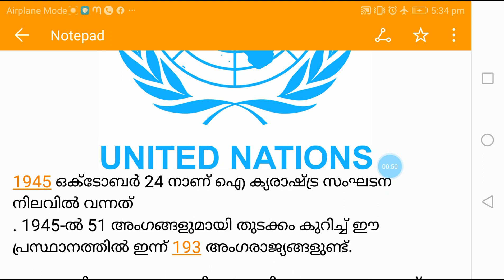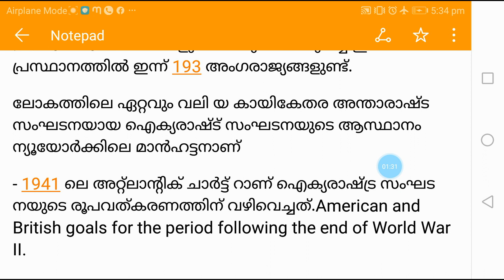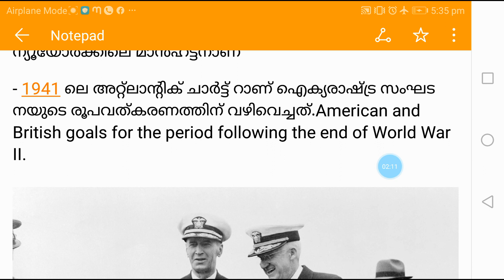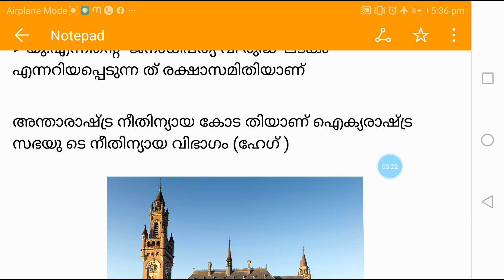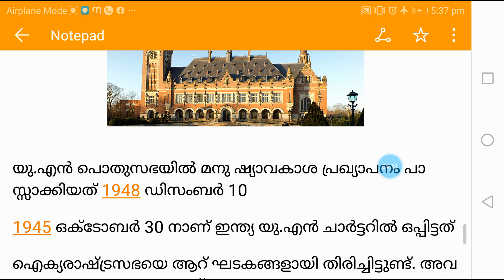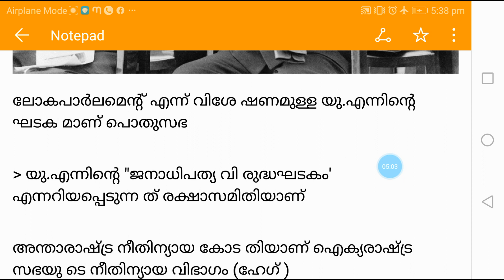PART 3 Win Win Strategy/ ഐക്യ രാഷ്ട്രസംഘടന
PART 3 Win Win Strategy/ ഐക്യ രാഷ്ട്രസംഘടന degree level psc exam questions and answers
my notebook
psc bulletin

psc
kerala psc